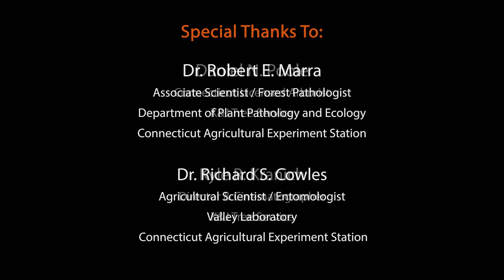Beech Leaf Disease In Connecticut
Beech leaf disease is a problem that many Connecticut residents are facing this year. In this video,we offer some tips on how to identify beech leaf disease and what kind of research is being done to come up with a solution.

To learn more about Beech Leaf Disease please visit our

Credits
Dr. Robert E. MarraAssociate Scientist / Forest Pathologist
Department of Plant Pathology and Ecology
The Connecticut Agricultural Experiment Station

Dr. Richard S. Cowles
Agricultural Scientist / Entomologist
Valley Laboratory

Daniel N. Poole
Connecticut Licensed Arborist
K&J Tree Service

Kyle R. Kranich
Director & Cinematographer
K&J Tree Service